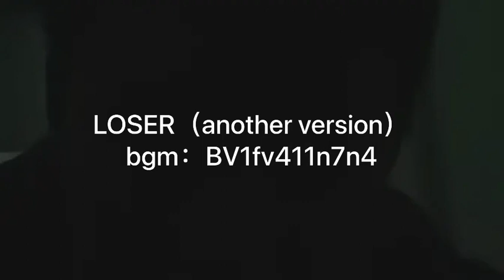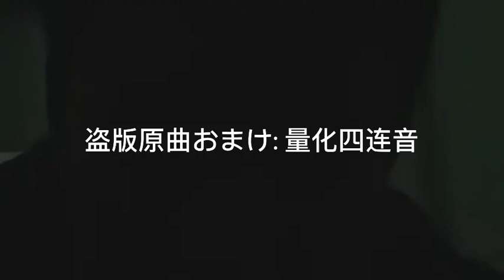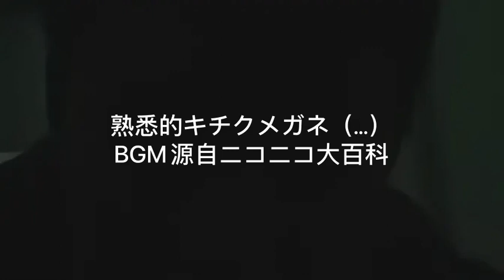183集 第0.13弹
没有什么可说的
bili那边有一段时间不给过，非常让人无语